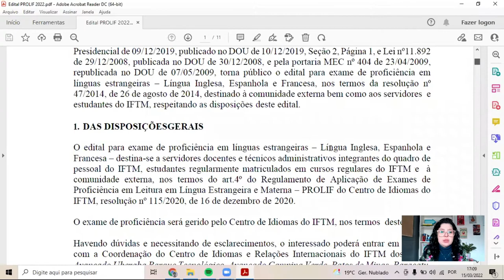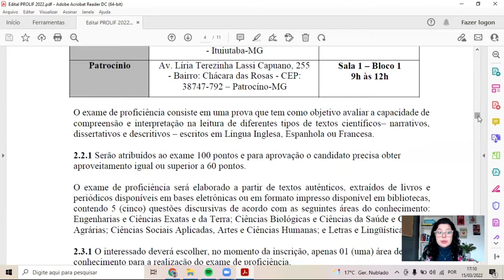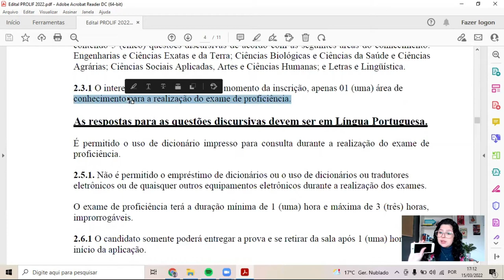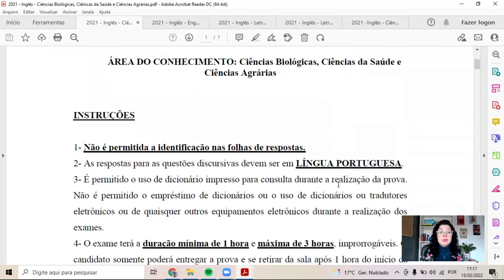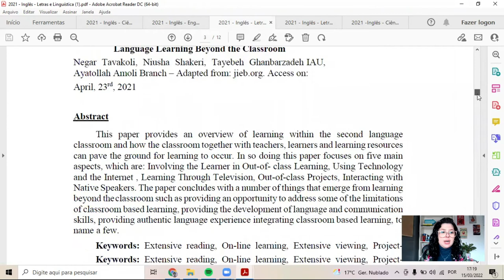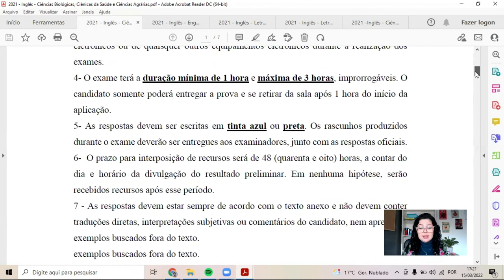Conheça a prova de proficiência do IFTM - Instituto Federal do Triângulo Mineiro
Olá pessoal!
Nesse vídeo eu trouxe a prova de proficiência do Instituto Federal do Triângulo Mineiro - IFTM .

Cursos:
Curso pocket para Proficiência da UFG

SOBRE MIM:
Sou  professora de inglês há 11 anos, ensinei todas as idades, de crianças pequenas a idosos. Sou mestre em Linguística pela Universidade Federal da Paraíba.
Hoje em dia eu foco no ensino do inglês acadêmico, ou seja, para provas de proficiências e para leitura de artigos científicos.
Desde 2018 ajudo pessoas a passarem em provas de proficiências de mestrado e doutorado!